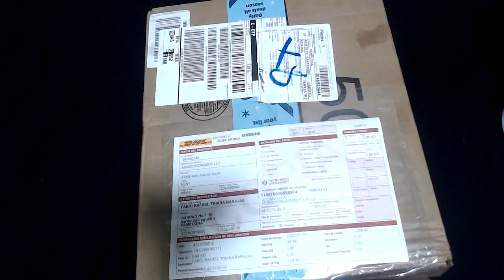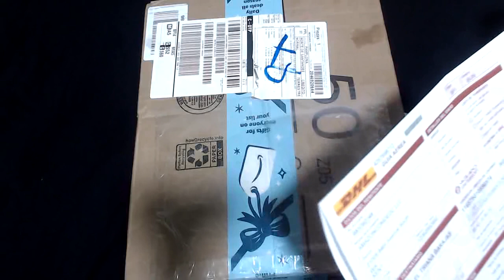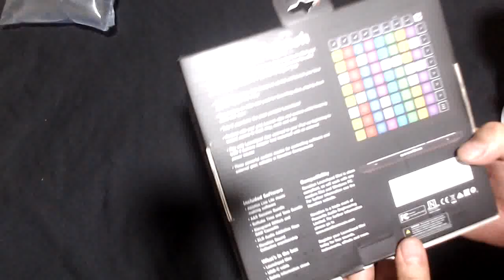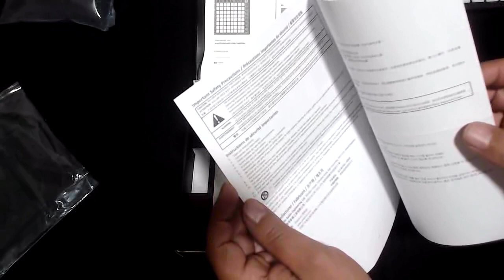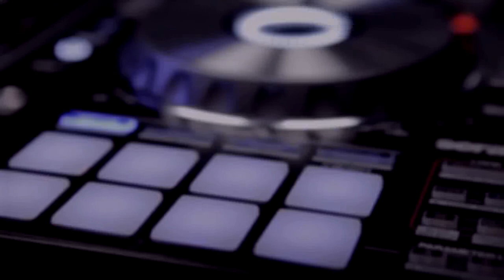Unboxing LaunchPad mini MK3 2020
Nuevo hardware 2020